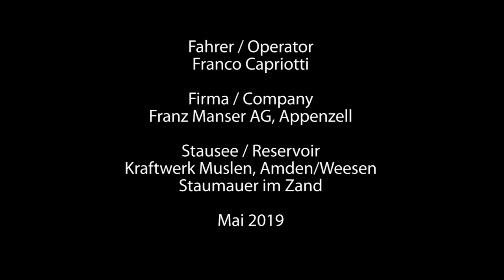Menzi Muck M545 digging out a reservoir in Switzerland on a extrem steep slope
The return: This construction site lasted over a week. The whole bottom of the reservoir was removed from the mud. We're going to film Menzi Muck on many construction sites, but that's not our main job. Therefore it was not possible for us to film the climb also, we're sorry. Franco climbed the slope, as he went down, only that the boom is placed uphill. He pulls up the Menzi Muck with the winch and the boom therefore.